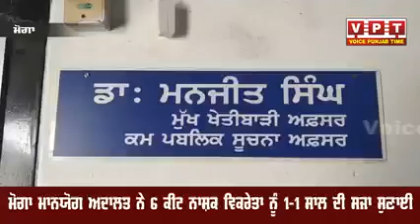ਮੋਗਾ ਦੇ ਵਿੱਚ ਮਾਨਯੋਗ ਅਦਾਲਤ ਨੇ 6 ਕੀਟਨਾਸਕ ਵਿਕਰੇਤਾ ਨੂੰ ਸੁਣਾਈ ਇਕ ਇਕ ਸਾਲ ਦੀ ਸਜ਼ਾ